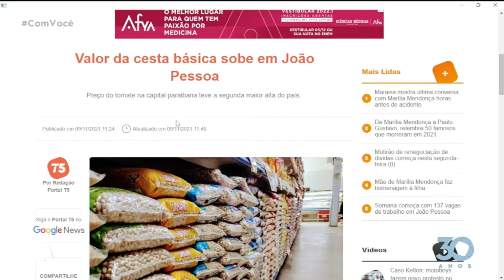Minuto T5 - 09 11 2021 - Com Você